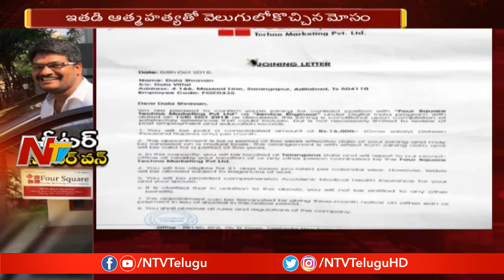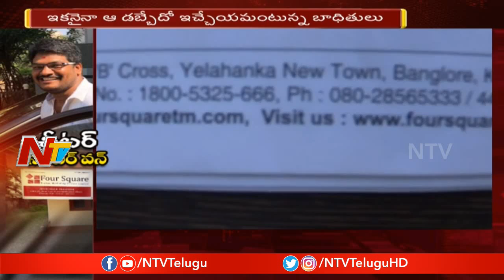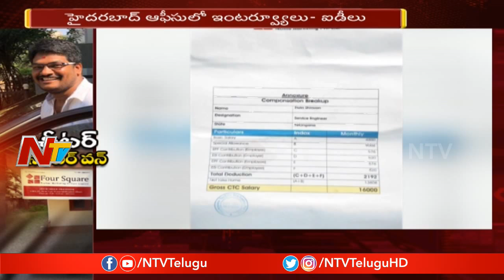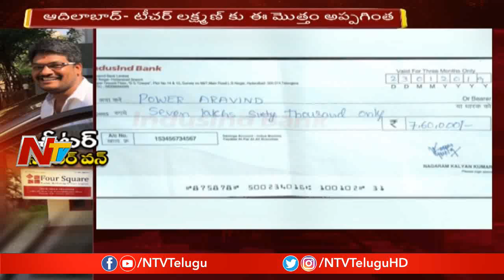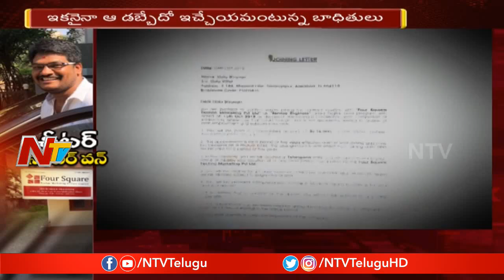ఉద్యోగాలు ఇప్పిస్తాం అంటూ 1000 మందిని మోసం చేసిన ఫోర్ స్క్వేర్ సంస్థ | Adilabad | NTV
ఉద్యోగాలు ఇప్పిస్తాం అంటూ 600 మందిని మోసం చేసిన ఫోర్ స్క్వేర్ సంస్థ | Adilabad | NTV